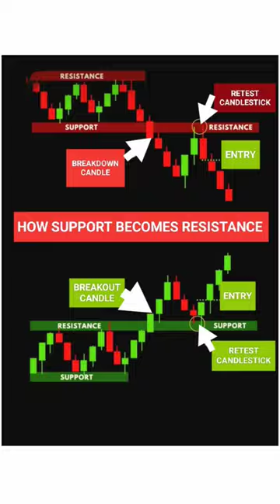👇how support becomes resistance ✅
best buisness growth ideas

option chain analysis nifty prediction

@Mahadevstatusnewvideoshow support becomes resistance ✅

@LiveTradingbankniftyoption how support becomes resistance ✅